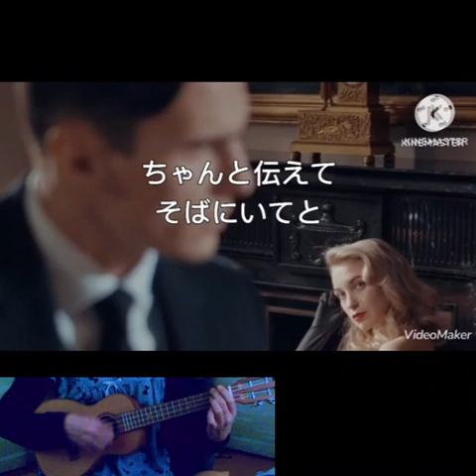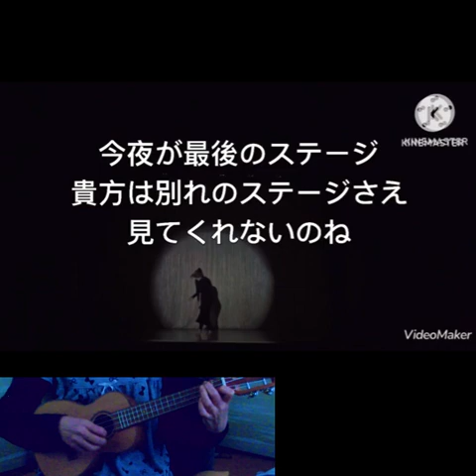サヨナラロード 孤独なダンサー 橘ドゥビアン＆すず 共作第4弾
橘ドゥビアンパパと共作第4弾❣は、『孤独なダンサー』作詞：橘ドゥビアン　作曲：すず
是非ぜひ、こちらのチャンネルを覗いて下さいませ↑↑

実は…1か月以上、保留にしたままの第三弾があるのですが…　お披露目はいつになるのか未定です。ここか、あちらか、両方か⁉　どちらも動画は出来上がってはいるのですが…出すタイミングが色々と…

そして、この『孤独なダンサー』は、元々は『星降る夜に～Happy Birthday~』 の続編として自分が作詞作曲した、『パントマイム』 と全く同じメロディーです。視聴維持率がラストまで落ちないので、「もしかしたら、メロディーラインは受け入れられているのではないか？」と感じた私は、ダメ元で、師匠の橘ドゥビアンパパに、「この曲に、新たな詞をつけられ…ないかなぁ？」と依頼。詞の構想は聞かせて頂いたものの、「時間がかかりそう」ということでしたし、まさか…ね…　あんなに突然。しかも、すぐに❣　2曲続けてどうぞ～と、コメント欄に貼り付けるとは！😱💗😍　驚愕！『サヨナラロード』を唄って頂いたことも。共作第四弾が、こんなにすぐに完成したことも！

4作目となる　『孤独なダンサー』は、自分のサイトで改めて…と思っていたところへ、「アップしたよ！」と、またもや驚きの連絡。😱💝💝　ただ、歌詞が、『恋のいろはを知らない10代の終わりの少女から大人へ～移行する時期の女の子』から、『大人の男女の悲恋』の曲へと、ラストの歌詞を橘ドゥビアンパパの感性で新たに描き替えた事で、またまたビビったことになりもうしたでござる。🏯（おたま歌舞伎のつぶやき。。。）

今回は、声変わりした　すずが、　ちょっぴり大人な雰囲気を醸し出そうと低音ボイスで唄って…はいません。🤣🤣🤣が、ウクレレで合わせてみました。自分で作曲しておきながら、途中、リズムが乱れる箇所あり。コード間違える箇所あり。どうか、この青空のような広い心でお聴き下さいませ。

尚、『サヨナラロード』はオリジナルよりテンポを1.25に上げています。8ビートのチャ。『孤独なダンサー』は、オリジナル通りのテンポで16ビートで演奏。

最後にもう１つ！　音友の花音さんが、『サヨナラロード』を唄って下さいました！
コニュニティーにも書きましたが、改めて…素敵に唄って頂いて感激です！😍💗　ありがとうございました。

もう1つ、追記！　ほがらかさちえさんも、金曜日深夜に『サヨナラロード』を唄って下さるそうです。さちえママのお店で会いましょう❣　@SACHIEMAMASAN